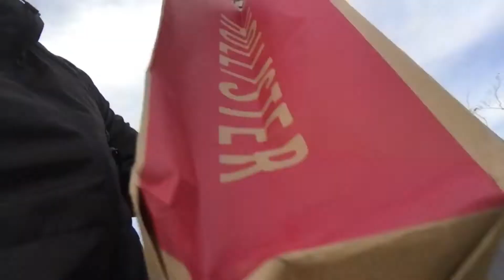Vlog #4 Type R seen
TYPE R